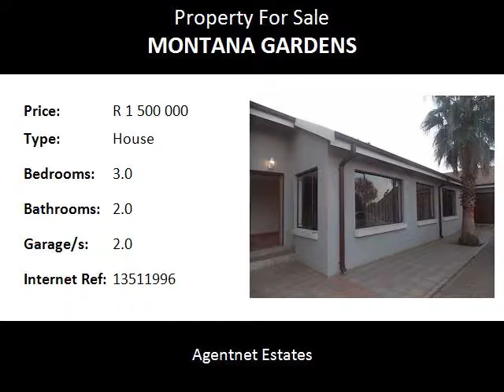3.0 Bedroom House For Sale in Montana Gardens, Pretoria, South Africa for ZAR R 1 500 000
Bedrooms: 3.0
Bathrooms: 2.0
Garages: 2.0
Price: R 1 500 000

Property Description:

this HOUSE IS SPACIOUS
THE MAIN BEDROOM IS HUGE
The house has three living areas
three bedrooms
two bathrooms
pre paid power
lapa
braai
staff room and bathroom
CALL ME - THIS IS CHEAP